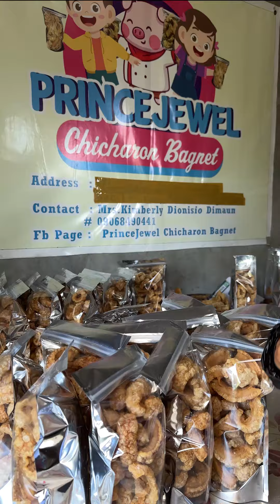CRISPY CHICHARON BAGNET MANUFACTURER na NAPAKA SARAP na SULIT na MURA pa Pwede mo pang INEGOSYO